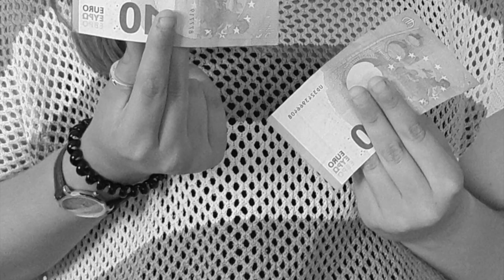"Donnez-moi", Les FRANGINES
Projet choral
Collège Henri Guillaumet - Mourmelon Le Grand
Juin 2021